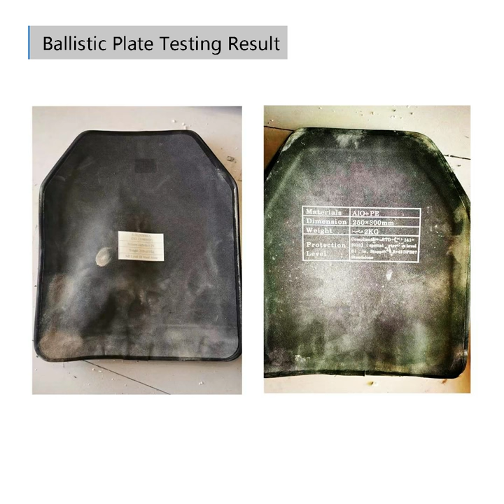Aholdtech ISO NIJ IIIA X Line Coated Hard Armor Bulletproof Ballistic Plate For ARMY POLICE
Name: Aholdtech-Ballistic Plate/Hard Armor NIJ Level IIIA
Model No.: ATBP-3APH02-STA
Material: UHMW-PE
Size:250*300mm(10*12inch)
Thickness: 9mm(0.35inch)
Weight: 0.62kg (1.36lb)
Protection Level: NIJ Level IIIA
Bullet Threats: 9mm FMJ&.357 SIG FMJ&.44 Mag
Shape: Single Curved
Finish: X-Line
Usage: The bulletproof plate are used by police, military and private security companies world wide.
Testing Certificate: Third-Party Ballistic Testing Laboratory.
Warranty: Guaranteed a service life of 5 years from date of issue.
Trademark: AHOLDTECH